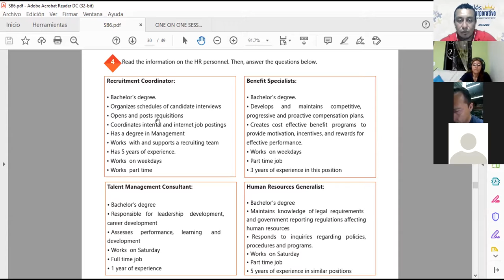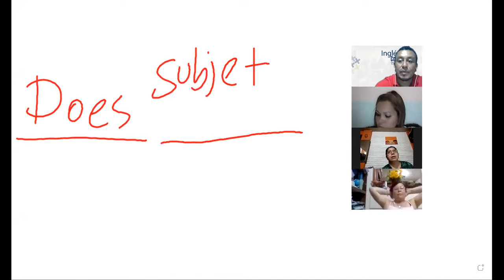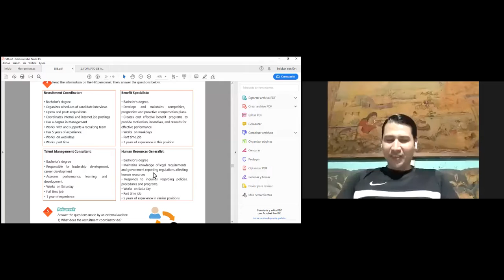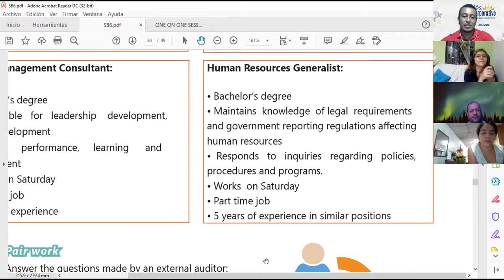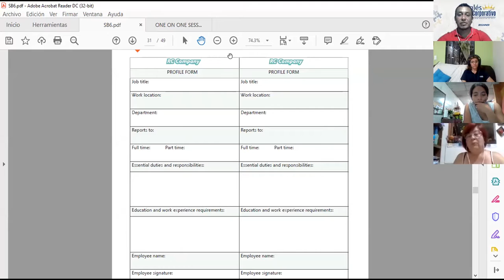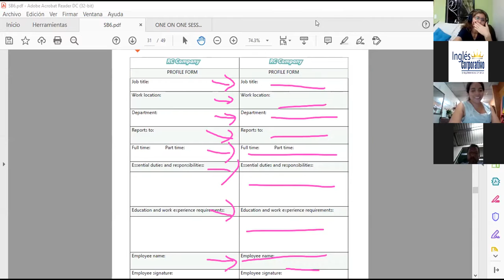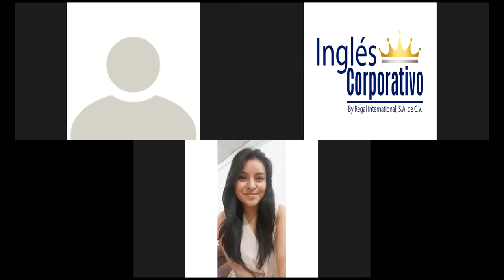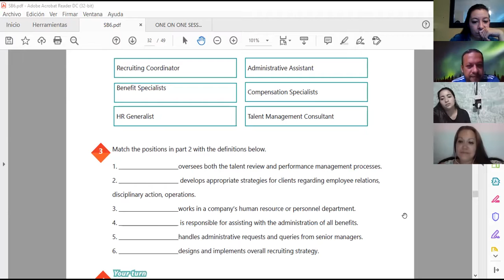Ingles Corporativo-Videoconferencia #12 WRITING AND UNDERSTANDING PROCEDURES.